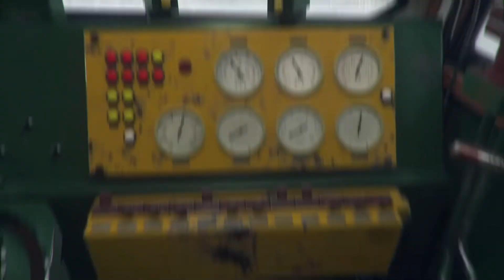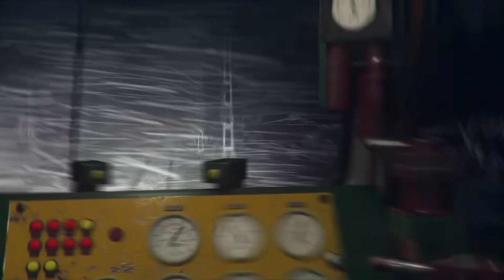Trans-Siberian Railway Simulator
Täna on Steam mulle andnud mängu testi et proovida uut mängu mille nimeks on Trans-Siberian Railway Simulator . Tundub päris hea selline ja huvitav . Graafika on ka 5+  . Pole midaagi halba öelda .

thank you Steam .